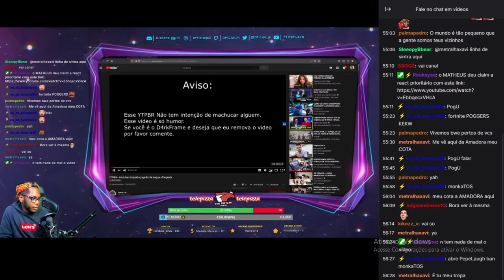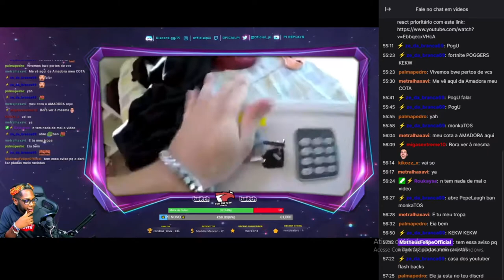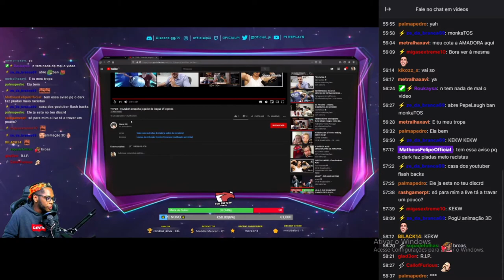PI REAGINDO AO MEU YTPBR + Explicação o porque está em Não Listado